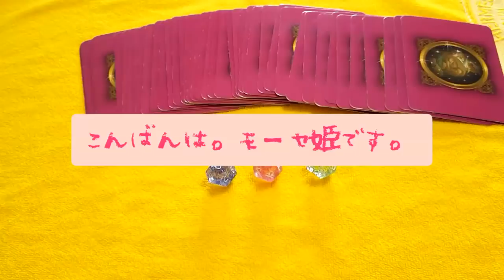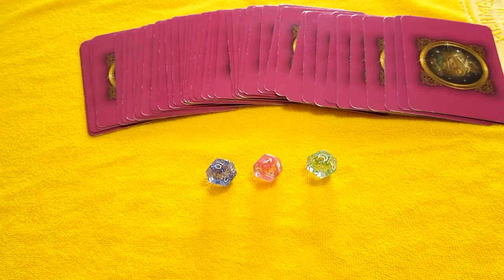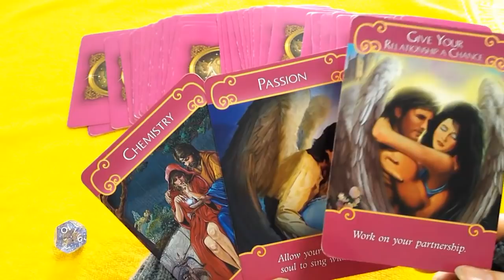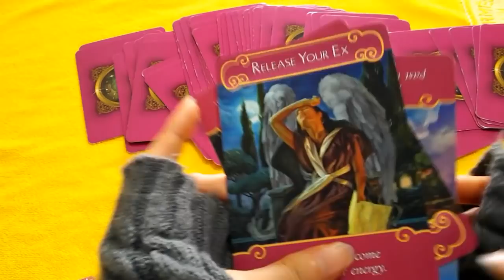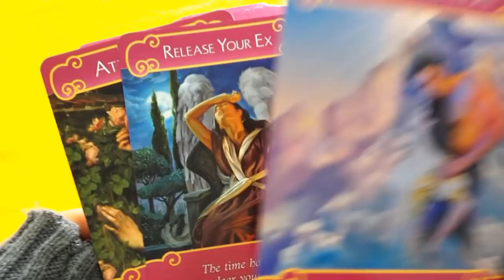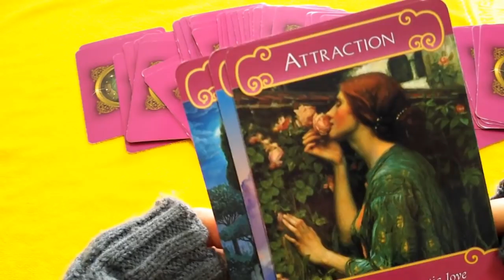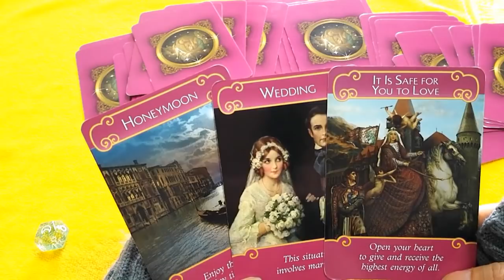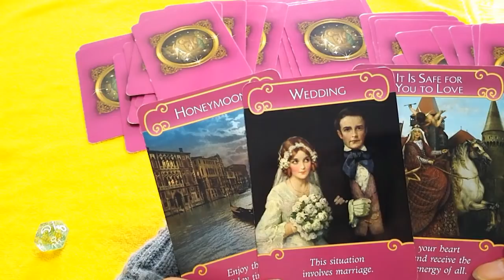💝眠る前の彼の気持ちお伝えします💝編集なしでそのまま流しています💝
💝眠る前の彼の気持ち💝

💌💌お知らせ💌💌

🌞Instagram🌞はじめました。princess_mose_2222

 🌼毎日のメッセージ、美容系、占い、

旅行など今はほぼ毎日アップしてます。

★タロット歴24年

★手相歴27年

★ホロスコープ歴21年

★数秘術歴24年の

『モーセ姫』と申します。

※気管支がもともと弱いため、声が少し出にくいです。

※カードの反射が一部ありますが、できるだけ見やすいように心がけています😘

🍍1🍍ブルー🍍1:29  〜

🍍2🍍ピンク🍍4:08 〜

🍍3🍍グリーン🍍8:05 〜

★電話鑑定はココナラよりも

リーズナブルに設定させていただいております。

★赤ちゃんを待っているご夫婦へ★